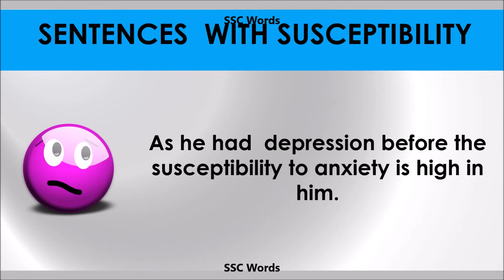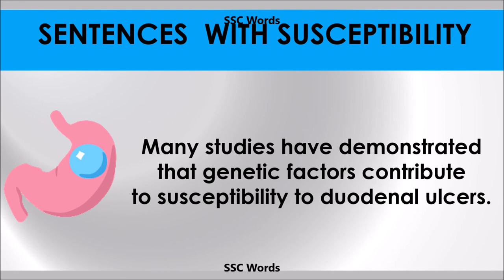Susceptibility - Improve English - Meaning and 5 sentences - GRE / CAT / GMAT word - SSC Words